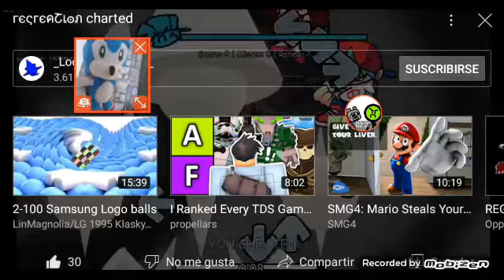Bambi Fantrack - RecreaCiol (LOUD)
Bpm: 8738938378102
Sonic - Wolfy and Bruce
Loud